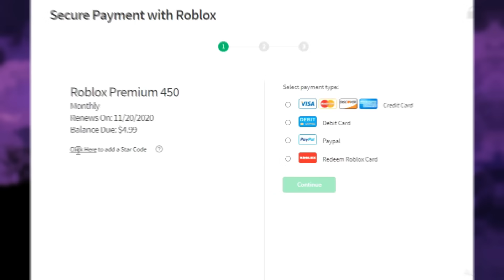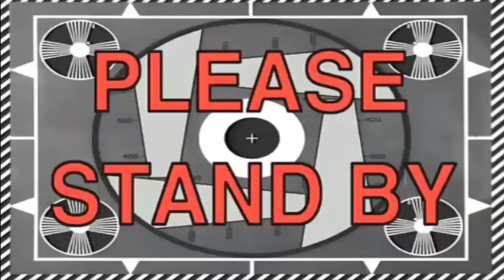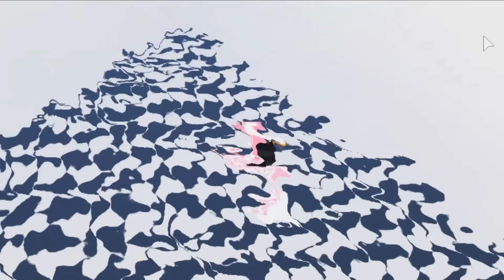We Got This VIRAL Adopt Me LEGENDARY PETS HACK to WORK!!! *TIKTOK HACK* | SunsetSafari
Make sure to use starcode ⭐SUNSET⭐ when buying Robux or redeeming a giftcard!

Hey Safarians, In today's video I test a few Viral Adopt Me Tik Tok Hacks! Do These HACKS REALLY WORK in Adopt Me? We will have to see :)

- Turn on you’re Notifications

This video was filmed by Sunset Safari (Me) on the platform Roblox. All other video concerns will be listed below that include: The music used, The platform used to create my thumbnails & The platforms used to film and edit my videos.

Record: Bandicam
Edit: Filmora 9

Endslate:
Pfp & Banner : @Siilly.Lilly(Instagram)
Intros: @SunsetSafariYT (Instagram)